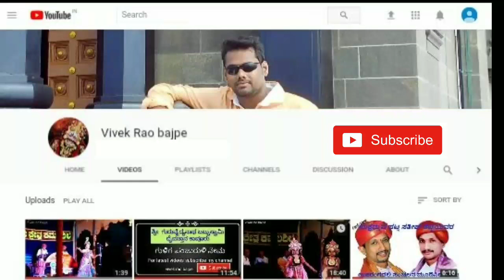Yakshagana by vanadurga mela dentadka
ಶ್ರೀ ವನದುರ್ಗಾ ಪ್ರಸಾದಿತ ಯಕ್ಷಗಾನ ಮಂಡಳಿ ದೇಂತಡ್ಕ
ಪ್ರಸಂಗ- ಶ್ರೀ ಭದ್ರಕಾಳಿ ಮಹಾತ್ಮೆ
ಭಾಗವತರು- ಶ್ರೀ ಕಣಿಯೂರು
ಸ್ತಳ-ನವರಂಗ್ ಕಾಂಪೌಂಡ್ ಸುಂಕದಕಟ್ಟೆ ಬಜಪೆ
ತಾ-24/2/2017